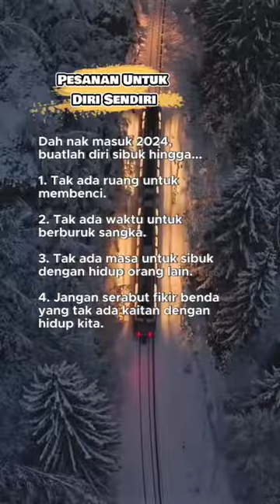15 Januari 2024